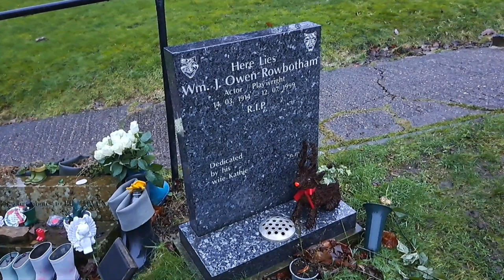Famous Grave - Bill Owen - Actor - Celebrity Graveyard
The grave of Bill Owen (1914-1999) - Actor
St John The Evangelist Churchyard, West Yorkshire, England

William John Owen Rowbotham, MBE (14th March 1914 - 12th July 1999) was an English actor and songwriter. He was the father of actor Tom Owen. He is best known for portraying Compo Simmonite in the Yorkshire based BBC comedy series Last of the Summer Wine for over a quarter of a century.

Bill died on 12th July 1999 in Westminster, London at the age of 85. He is buried in the churchyard of St John The Evangelist Church near his beloved town of Holmfirth in West Yorkshire, England, the home of Last of the Summer Wine. His co-star Peter Sallis was buried next to him after his death aged 96 in June 2017.